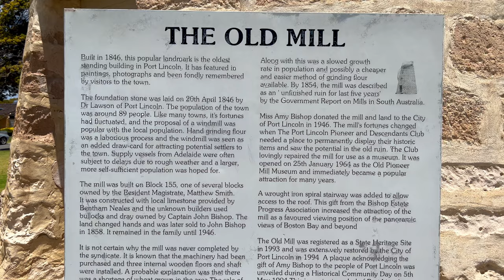Passing through PORT LINCOLN? - 2 beautiful quick stops | Eyre Peninsula, South Australia (4K)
Hello friends! This time we are going to be exploring Port Lincoln located in the Eyre Peninsula, South Australia!

As always your support means a lot to us and we hope you have a great rest of the day!

About Port Lincoln
Port Lincoln is a city on the Eyre Peninsula, in South Australia. It’s known for its fishing industry and seafood. Axel Stenross Maritime Museum details historic seafaring, with old vessels and a blacksmith’s shop. Nearby, mostly surrounded by water, rugged Lincoln National Park is home to rare flora and fauna. At the edge of the city, Winter Hill Lookout has views of Port Lincoln, plus surrounding islands and coves

►  With the unfortunate events that are going on in the world at the moment, we hope that we could help you relax a bit by providing short travel videos. Hope you will find these locations useful and put them on your bucket list when the travel restrictions are over!

► Travel Couple SA Social